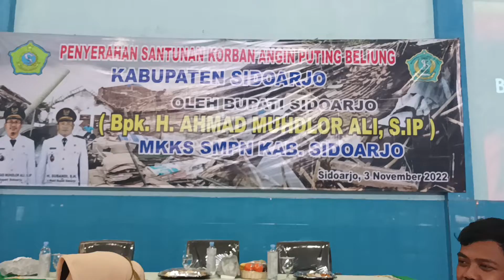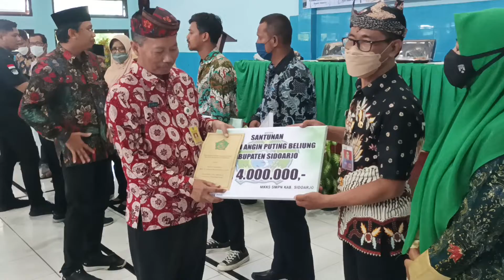Terkumpul Rp 182 Juta. Guru & siswa iuran bantu guru dan siswa yang Rumahnya Terimbas Puting Beliung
Puting di sidoarjo ada ratusan rumah yang terimbas. siswa dan guru memberikannya bantuan diserahkan oleh Bupati Sidoarjo Ahmad Muhdlor Ali